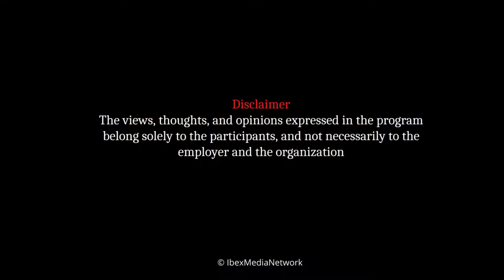PTI leaders and workers including Chief Minister and minister's departure to Islamabad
In Halaat-e-Haazra, Eiman Shah and Shabbir Mir discuss PTI leaders and workers including Chief Minister and minister's departure to Islamabad to join public rally called by PM Imran Khan on March 27.
Prime Minister Imran Khan in Islamabad faces no confidence motion moved against him by opposition